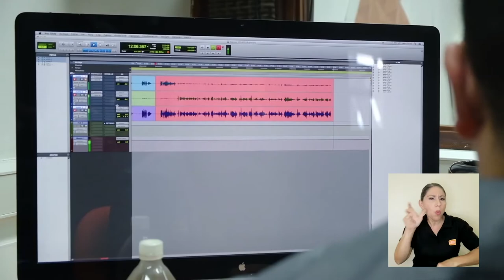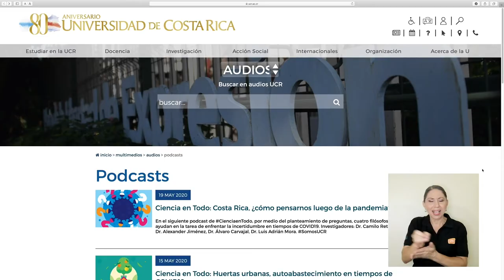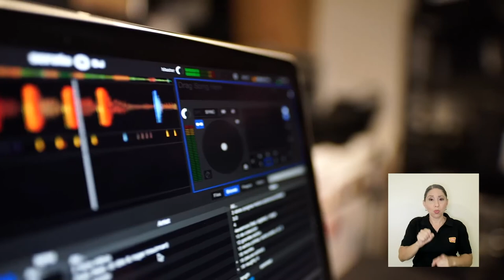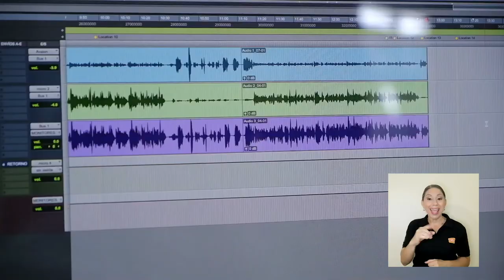Podcast UCR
Diferentes unidades de la Universidad de Costa Rica han aprovechado la situación que se vive actualmente y desarrollaron un  podcast para continuar difundiendo conocimiento a la sociedad.

En la siguiente nota le contamos los detalles.